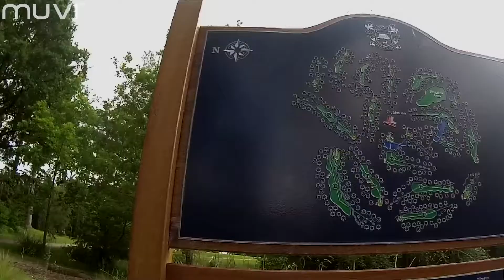Veho MUVI K-Series: Golf Day with Ex-Saints Players Matt Le Tissier & Glenn Cockerill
Shot 100% on the Veho MUVI K-Series wireless action camera.

Special Thanks:

Matthew Le Tissier
Glenn Cockerill
Remedy Oak Golf Course